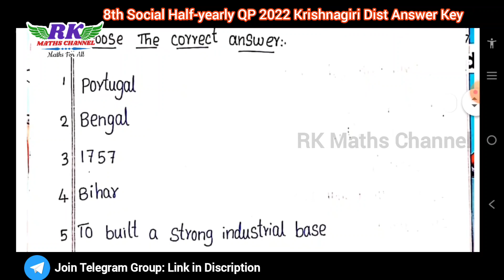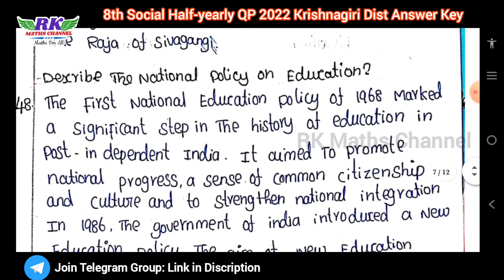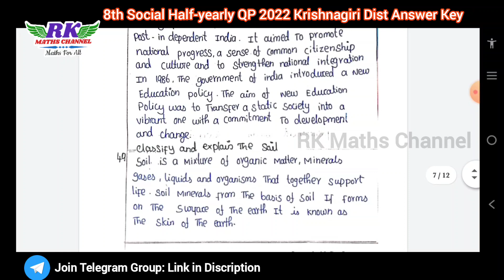TN 8th Social|Half-yearly Exam 2022|Krishnagiri District Answer Key 2022|English Medium